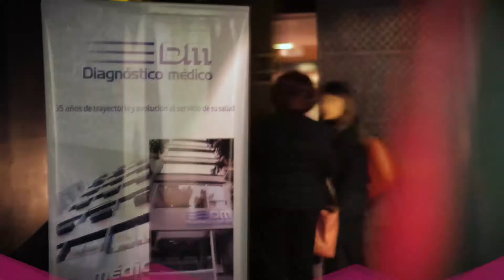Diagnóstico Médico | Día de la Secretaria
Cocktail agasajo con la presencia de Gabriela Acher y su show de Stand up - Video completo